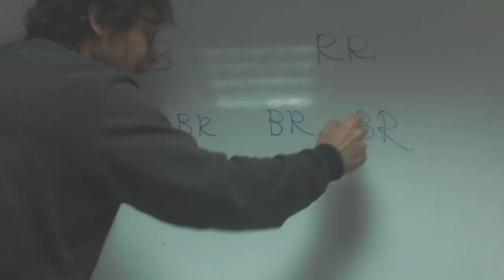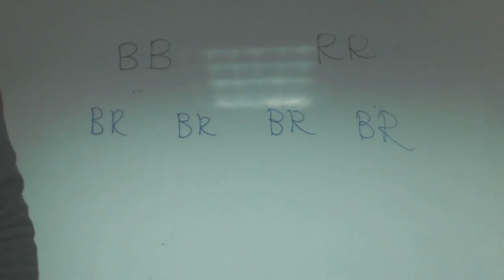Dondiegos Genetica Carolina Biologia Academia Usero Estepona